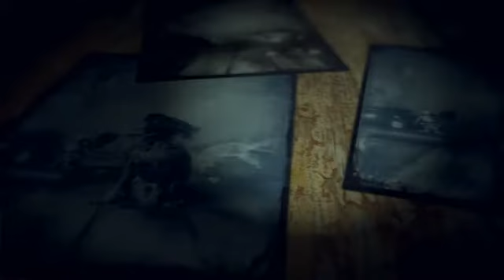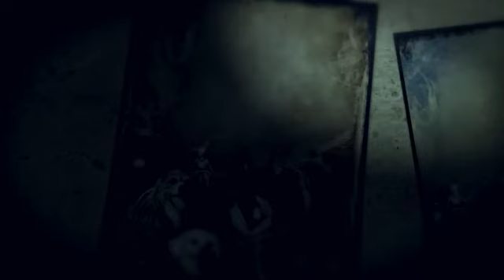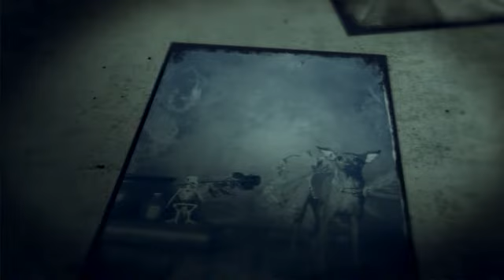Halloween Charity 2014